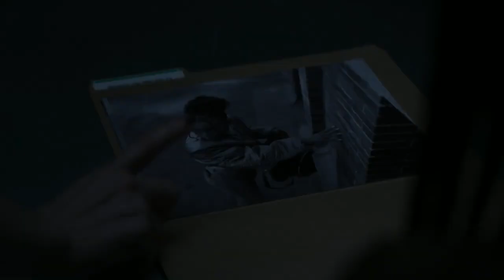Power Book II: Ghost Season 3 Episode 8 trailer - Sacrifice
The feds apply pressure to get their suspect to flip. Dru’s suddenly erratic behavior leads the Castillos to grow suspicious. As Tate prepares to go up against his political opponent, Harper brings his ethics into question.

The third season of “Power Book II: Ghost” kicks off with Tariq St. Patrick determined to get his trust, get back to his family, and get out of the game for good. The emergence of a ruthless new connect interrupts Tariq’s plans to reunite with Tasha and Yaz and puts him, Brayden, and Effie back into business with the Tejadas as they’re challenged to move more weight than ever before. When Brayden brings Tariq in as an intern at his family’s hedge fund Weston Holdings, the drug business expands beyond Stansfield and the streets onto Wall Street, while Tariq is also shown an alternate, legitimate path to success. Monet Tejada, set ablaze by the death of her son Zeke Cross, is willing to pay a hefty price to avenge her firstborn and keep the rest of her children - and the business - in line as she works closely with Davis MacLean to solve Zeke’s murder and keep the feds off her trail.  Business is booming when a staggering reveal forces Tariq to reckon with a betrayal from those closest to him... and a R.I.C.O. investigation mounting into the entire drug enterprise, pulling Tariq deeper into the business and even closer to the legacy of his father.

“Power Book II: Ghost” season three stars Michael Rainey Jr., Mary J. Blige, Shane Johnson, Gianni Paolo, Cliff “Method Man” Smith, Larenz Tate, Woody McClain, Lovell Adams-Gray, LaToya Tonodeo, Alix Lapri, Paton Ashbrook, Monique Curnen, Keesha Sharp, David Walton, Moriah Brown, Caroline Chikezie